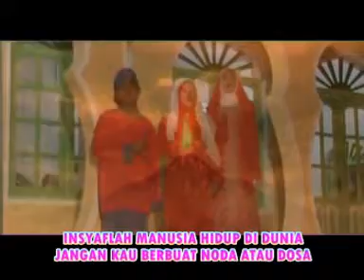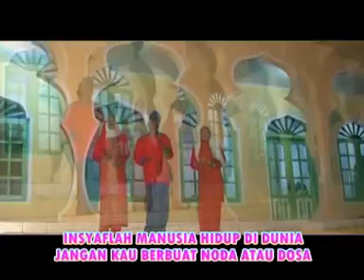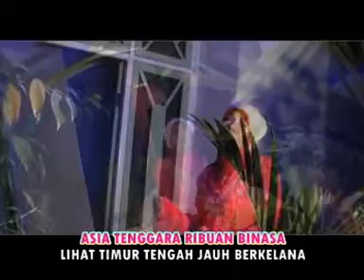Kasidah Maluku Utara - INSAF (Official Music Video)